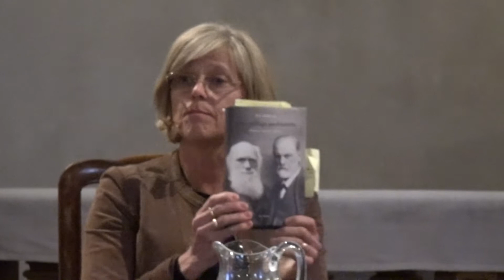Bokafton: Den stökiga psykiatrin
Bokafton, 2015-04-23. Med P.C. Jersild. Samtalsledare: Ingrid Carlberg.